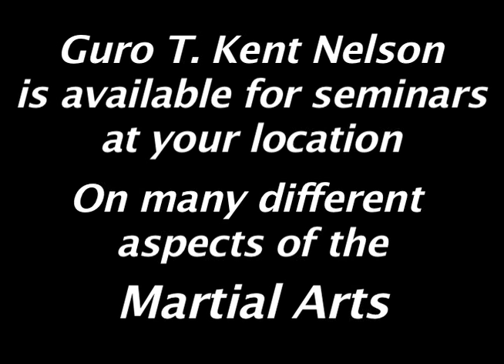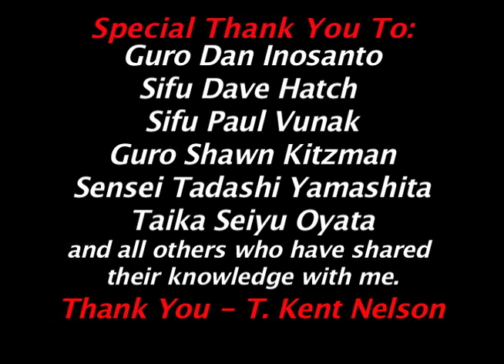#31 Sneak Peak FMA Camp 2010